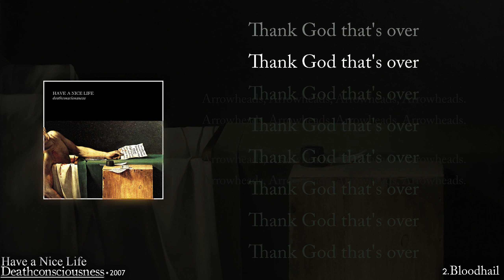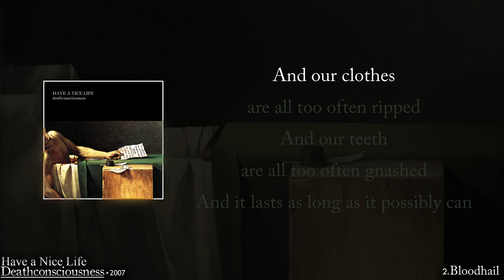Bloodhail • Have a Nice Life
Lyrics
Deathconsciousness • 2007
Have a Nice Life • 2